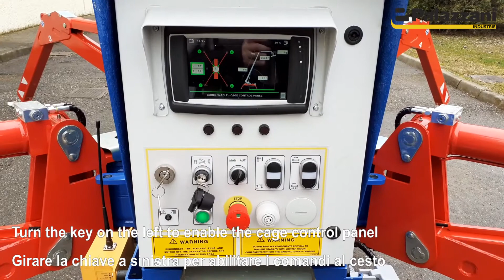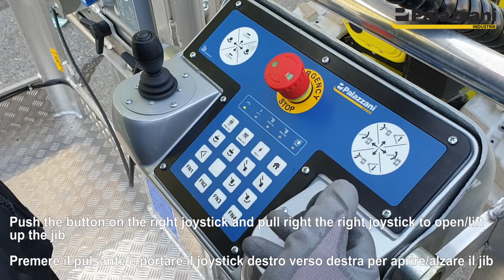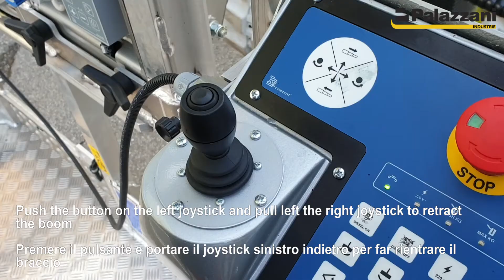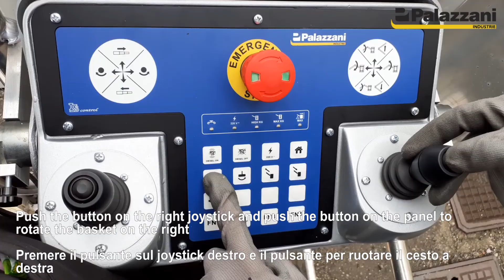7 work in the basket lavoro nel cesto